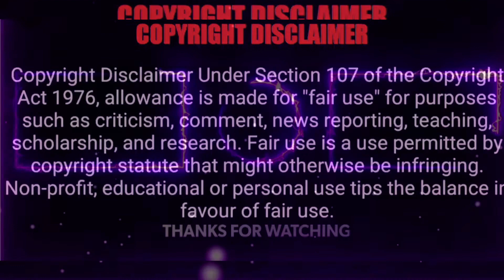🌲2021!!DECORATE YOUR MANTLE LIKE A PRO/Winter Fireplace Decor Challenge/winterfireplace21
Today I'll be creating a gorgeous red and white candystripe fireplace mantle and surround for the Winter Fireplace Decor Challenge open collaboration

Please stop by our host channels and show them some love as well as all the other participants in this fun open collaboration😘

Hey y'all my name is Courtney, a retired nurse born and raised in Brooklyn New York. Six years ago I married my best friend of 30 years. So what took us so long? Huh?
Why the name Amethyst Adventures? My signature color is purple and living your best life everyday is an adventure in and of itself.
My passions are entertaining, decorating, crafting, cooking and travel.
Since travel became impossible in 2020...we bought a van! Her name is Amethyst and she was our DIY pandemic project. We're loving traveling the East coast, while remaining socially distanced and self contained in our van.
I will also be vlogging about our life on our roadtrips across the US on my  channel.

@Courtney Steele-Allison

@Amethyst Adventures 110